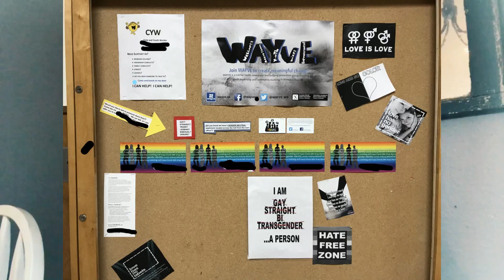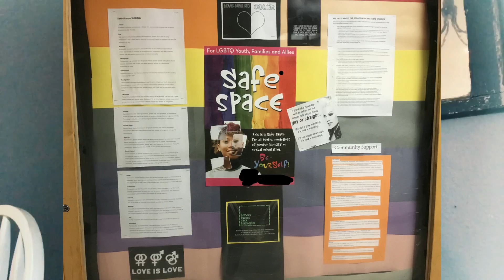When LGBT went from activism to dangerous ideology